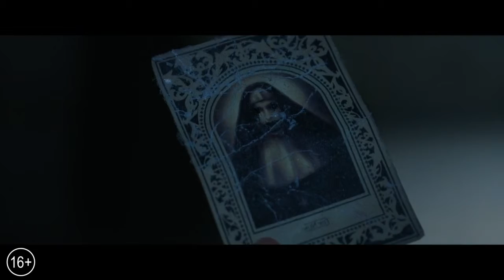Проклятие монахини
Зло. Во всех своих проявлениях было интересным. Во многие моменты казалось, что персонажей в фильме куда больше, но нет, это была лишь иллюзия, в которую мы поверили на несколько минут, благодаря умелой «игре» Зла в фильме.

Сюжет. Согласна, можно было бы и поинтереснее что-то завернуть. Однако, сюжет- это проблема очень-очень многих ужастиков, и по сравнению со многими, Монахиня получилась вполне себе хорошим фильмом. В конце фильма смысл всей микровселенной Заклятия складывается в единый пазл и зритель понимает наконец, как все началось.

Ляпы. Без них ни один фильм — не фильм. Все как в самом классическом ужастике — 3 основных правила:

1) Разделяемся. Пусть нас убьют, но надо.

2) Идем туда, где стоит тот, кого там быть не должно, что бы спросить то, что и так очевидно.

3) Чем темнее, тем лучше. Обязательно стоим в темноте.

Музыка. Да, музыка, конечно, знатно выдавала бу-моменты. Вот она затихла и БАЦ. Но, может быть, это только я такая впечатлительная, на мне это сработало. Я вздрагивала, да и зал поддерживал. Кто-то и вскрикивал порой.

P.S. Были замечены и треки с предыдущих частей. Так что вряд ли можно сказать, что Бишара не приложил руку к этому фильму.
Диалоги. Если живым говорить свойственно, то демон в этот раз был весьма разговорчив. В ужастиках это часто портит кадр, потому что возникает сразу ощущение некой «приземленности» и театральности Зла. Здесь у меня возникло такое чувство только раз и на пару секунд. Не критично и на общее впечатление не повлияло.

В любом случае, на мой взгляд, фильм лучше посмотреть и ругать, чем не посмотреть. Мой совет — сходите. Лучше на поздний сеанс, в будний день.

Если Вам нравится Заклятие, этот фильм так или иначе неотъемлемая его часть.
Щедрой рукой за атмосферу Монашки и с надеждой, что сам Ван в следующий раз «сообразит» еще какое-нибудь Заклятие с Уорренами